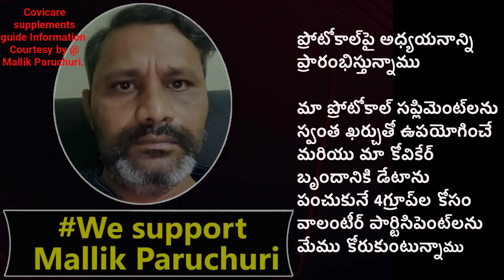అందరి క్షేమం కోసం ఓమిక్రాన్ పై స్టడీ ప్రారంభించిన మల్లిక్ పరుచూరి..| Mallik Paruchuri Latest Video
Watch : అందరి క్షేమం కోసం ఓమిక్రాన్ పై స్టడీ ప్రారంభించిన మల్లిక్ పరుచూరి..Mallik Paruchuri Latest Video

వాట్సాప్ గ్రూప్ లింక్స్ ఈ క్రింది డిస్క్రిప్షన్లో ఇచ్చాము దయచేసి గమనించగలరు.
We are starting a study on Omicron vs our protocol

Join in below what's app groups as per your convenience

Study period Jan 2022 to next 100days

Secure your self and save others

We want volunteer  participants for 4groups who use our protocol suplements at own expenditure and share data to our covicare team

1. Participants who use civicare original kit for next 100days daily
ఈ 100 రోజులూ ప్రతిరోజూ covicare ఒరిజనల్ కిట్ వాడాలి అనుకునే వారు క్రింది లింక్ ద్వారా జాయిన్ అవ్వండి

2. Participants who use  amazon available suplements for next 100days daily

ఈ 100 రోజులూ ప్రతిరోజూ amazon లో దొరికేవి వాడుతూ స్టడీ లో పాల్గొనాలి అనుకునే వారు క్రింది లింక్ ద్వారా జాయిన్ అవ్వండి

3. Participants who use civicare original kit when  infected in next 100days

covicare ఒరిజినల్ కిట్ తీసుకుని పాజిటివ్ వచ్చినప్పుడు మాత్రమే వాడాలి,   స్టడీ లో పాల్గొనాలి అనుకునే వారు క్రింది లింక్ ద్వారా జాయిన్ అవ్వండి

4. Participants who use amazon available suplements when  infected in next 100days
amazon లో దొరికేవి తీసుకుని పాజిటివ్ వచ్చినప్పుడు మాత్రమే వాడాలి,  స్టడీ లో పాల్గొనాలి అనుకునే వారు క్రింది లింక్ ద్వారా జాయిన్ అవ్వండి